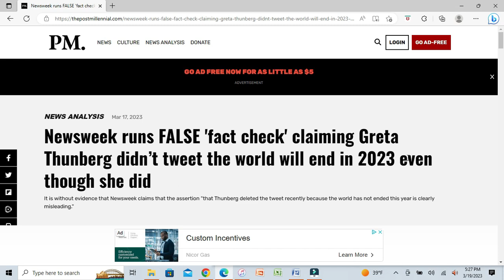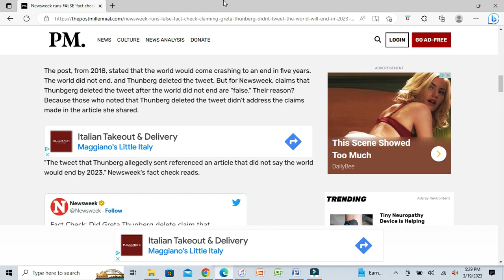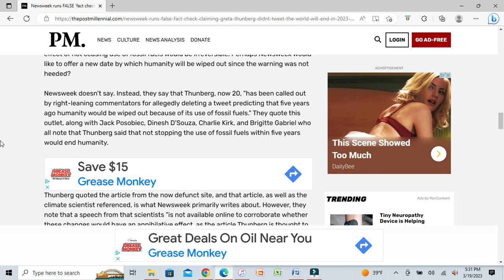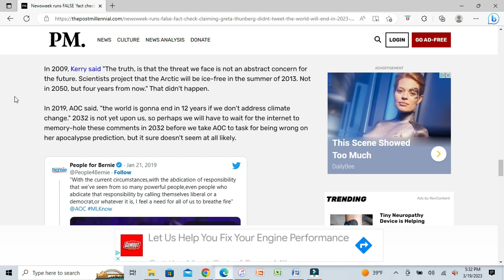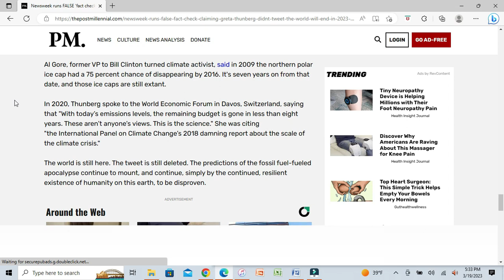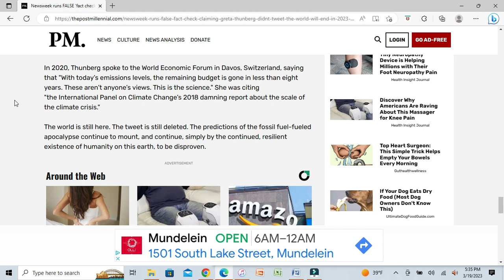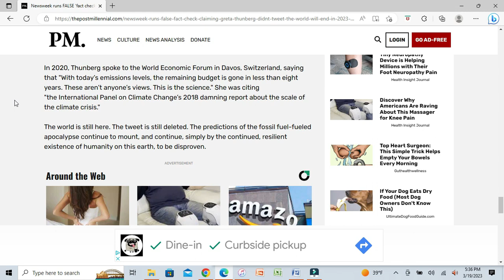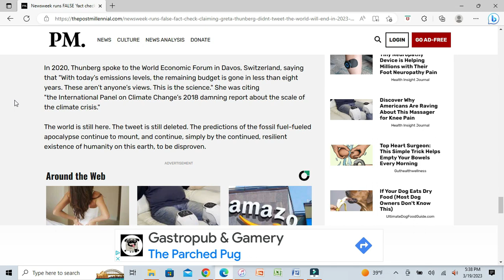Greta Thunberg Deleted A Tweet About The World Ending In Five Years... In 2018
SOURCES
• Newsweek runs FALSE 'fact check' claiming Greta Thunberg didn’t tweet the world will end in 2023 even though she did | The Post Millennial | thepostmillennial.com
CREDITS

• Odysee: TBA